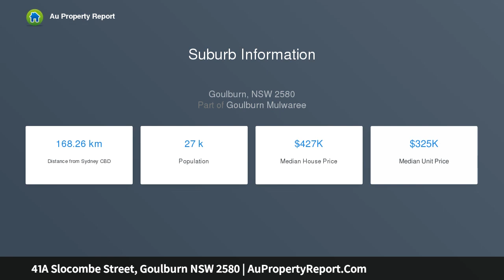41A Slocombe Street, Goulburn NSW 2580 | AuPropertyReport.Com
41A Slocombe Street, Goulburn NSW 2580
Property Type: house
Bedrooms: 5
Bathrooms: 5
Car Space: 6
41A Slocombe Street, Goulburn